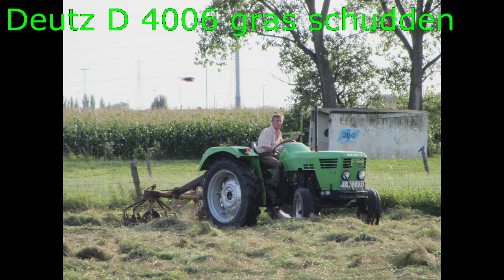Deutz D 4006 gras schudden.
Deutz D 4006 gras schudden te Kruishoutem.